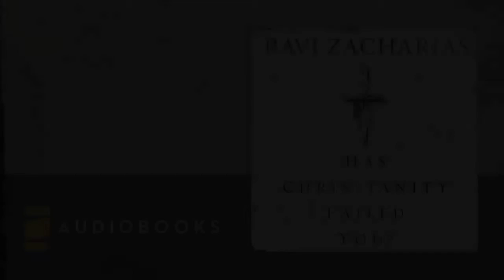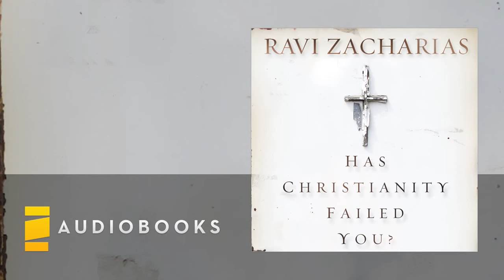The Best of Ravi Zacharias p10